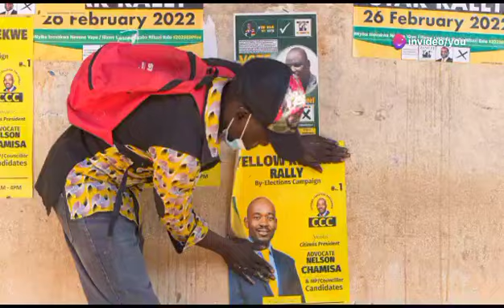CCC ACTIVIST ASHUNGURUDZWA NE ZANU PF 😳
Watch as CCC Activist Ashungurudzwa engages with ZANU PF in this eye-opening video.
Watch as CCC activist Ashungurudzwa confronts ZANU PF in this shocking video. Get the latest news and updates from SABC News and ZTN News.Watch as CCC activist Ashungurudzwa confronts ZANU PF in this shocking video. Stay tuned to SABC News and ZTN News for more updates on this story.CCC ACTIVIST ASHUNGURUDZWA NE ZANU PF 😳nelsonchamisa cccZimbabwe godisinit mnangagwa zimbabwe zanupf emmerson news nelson zanupf zimbabweelections emmersonmnangagwa zimbabweelections2023 byelection2023 tendaibiti CHAMISA HAASI KUTYA ZVAITWA NACHAMISA HAASI KUTYA ZVAITWA NA TSHABANGUCHAMISA HAASI KUTYA ZVAITWA NA TSHABANGU PANECHAMISA HAASI KUTYA ZVAITWA NA TSHABANGU PANE PAAKUTYA ZVAITWA NA TSHABANGU PANE PAAKATAIKAKUTYA ZVAITWA NA TSHABANGU PANE PAAKATAIKA 😳 CCC CHAMISA ATAURA KUTI AVE KUPINDA PACHIGARO 😳CCC CHAMISA ATAURA KUTI AVE KUPINDA 😳ed mnangagwaZim New Live YTSccc chamisa yaita report on zimbabweSADC YAZOSVIKA, SECRETARY SERIOUS ABOUT RE ELECTIO elections,pabooster tvccc chamisasadc yati fresh electionsrumbidzai tvccc chamisa avhundutsa zanuzbc newstaffy themansadc reportSadc on zim election Sadc reportzbcTaffy ThemanSadc yati ngapinde mukomanaSadc yaramba kuti mnangagwa apinde pahuchairmanSabc😳Zbc newsZim News Live YTSkulliant tvIZVI NDOZVAPA CHAMISAIZVI NDOZVAPA CHAMISA MUKANAIZVI NDOZVAPA CHAMISA MUKANA WEKUPINDAIZVI NDOZVAPA CHAMISA MUKANA WEKUPINDA 😳CCC YAWANA MUKANAED MNANGAGWAMUKADZI WACHIWENGA😳CCC CHAMISA YAITANHEMHA DZA TSHABANGUCCC AMOS CHIBAYA AZOPEDZERACCC AMOS CHIBAYA AZOPEDZERA TSHABANGUCCC AMOS CCC AMOS CHIBAYA AZOPEDZERA TSHABANGUsengezo tshabanguCHABVONDOKA KU ZANU,CCC YANUNURA VANHUCCC YANUNURA VANHU FROM ZANUMA MP E ZANU PF AKUTOFUNGACHAMISA ASIMBISACHAMISA ASIMBISA CCCChamisa latestEd mnangagwaSadc final reportNHEMHA DZA TSHABANGU DZABUDITSWA PACHENA NE CCC 😳Chabvondoka ku zanu pf SADC yati fresh electionsCCC CHAMISACCC CHAMISA APIHWACCC CHAMISA APIHWA MUKANA CCC YAJAMUKACCC FADZAI MAHERECCC FADZAI MAHERE AZOWUDZALEGEND JOB SIKHALA ASIMUDZIRWAMAPURISA CHOKWADI CHINORWADZA 😳NewsSADC on zimztn newssadc on zim elections nelson chamisaFadzai mahere akandwa panze pe parliament nepoliceMapurisa akanda mamp e ccc panzeCcc chamisaGAMBAKWE MEDIAHStvLive ZimKulliant TvMBIRE TVPaBooster TvRumbidzai TvTshabangu interviewZbcZim newsZanu PfZimbabwe by elections 2023 resultsZimbabwe newsZtn newssabc newssadcsengezotshabanguzanu pfzim news live ytsNYAYA YE SADC FINAL REPORT PATABLE 😳tshabanguTSHABANGUCCC chamisaZtvZimbabwe by elections todayCCC yave ne moto mubhurugwaSadc on zimtshabanguCCC YAPINZA ZANU PF CHANDO 😳Chamisaalso watch these videos elections,zimbabwe elections 2023,zimbabwe elections 2023 live,zimbabwe elections 2023 latest news,zimbabwe elections 2023 date,zimbabwe elections 2023 latest,zimbabwe elections 2023 live updates,zimbabwe elections latest,zimbabwe elections live,zimbabwe elections 2023 live results,zimbabwe elections prophecy,zimbabwe elections announcement,zimbabwe elections and sadc,zimbabwe elections analysis,zimbabwe elections announcement live,zimbabwe elections al jazeera,zimbabwe elections analysis today,zimbabwe elections announcement 2023,zimbabwe elections 2023 al jazeera,zimbabwe after elections,zim elections announcement,al jazeera zimbabwe elections,au report on zimbabwe elections 2023,au on zimbabwe elections,afrobarometer zimbabwe elections 2023,about zimbabwe elections,au report on zimbabwe elections,african union on zimbabwe elections,aljazeera live tv news english zimbabwe elections,anc on zimbabwe elections,america on zimbabwe elections,zimbabwe elections bbc,zimbabwe elections bbc news,zimbabwe elections bulawayo,zim by elections results today,zimbabwe elections 2023 bbc,zimbabwe elections 2023 bbc news,zimbabwe elections 2023 bulawayo,zim elections 2023 bbc,zimbabwe election breaking news,zimbabwe elections 2023 breaking news,bbc news zimbabwe elections,bbc zimbabwe elections,bbc zimbabwe elections 2023,breaking news zimbabwe elections,bbc news zimbabwe elections 2023,bbc news live zimbabwe elections,british parliament on zimbabwe elections,bbc news live today zimbabwe elections,bbc news zimbabwe elections today,prophet bushiri on zimbabwe elections,zimbabwe elections counting,zimbabwe elections campaign,zimbabwe elections ccc,zimbabwe elections chatham house,zimbabwe elections campaign 2023,zimbabwe elections candidates,zimbabwe elections cnn,zimbabwe elections current news,zimbabwe elections commission,zimbabwe elections current results,current situation in zimbabwe elections